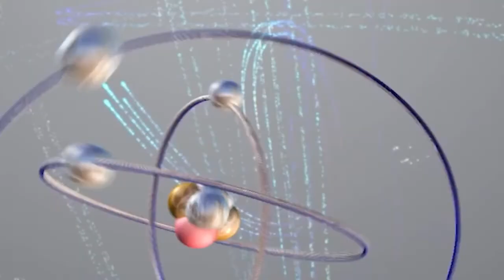5 minutes ago Sheldon & Penny's terrible accident | The Big Bang Theory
5 minutes ago Sheldon & Penny's terrible accident | The Big Bang Theory